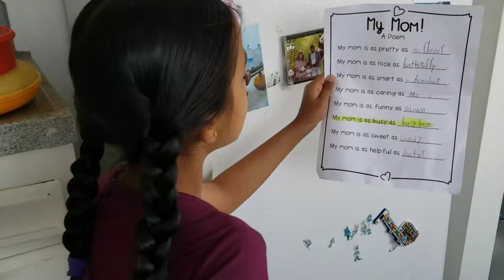Mother's Day vs Father's Day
Shorts Mother's day vs Father's Day